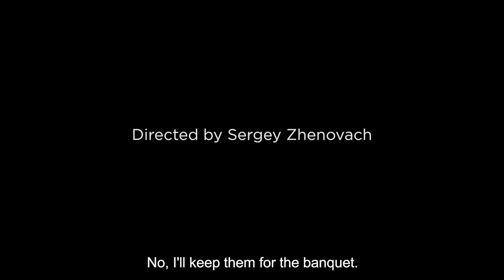The Suicide / STI / Sergey Zhenovach / Alexandr Borovsky / Самоубийца / СТИ / Сергей Женовач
Sergey Zhenovach's adaptation of Nikolai Erdman's comedy centers around a young, unemployed man desperate enough to contemplate ending it all. As soon as he declares his will to die he finds himself surrounded by a variety of characters begging him to kill himself as a gesture for their cause. Flattered by this noteriety  but panicked at the prospect of actually having to go through with it, he must find a way out that somehow leaves his dignity intact.
The play, originally written in 1928, forms a link in Russian literary history between the satirical mastery of Nikolai Gogol and the post-World War II Theatre of the Absurd.

Written by Nikolai Erdman
​Directed by Sergey Zhenovach
Set Design by Alexander Borovsky